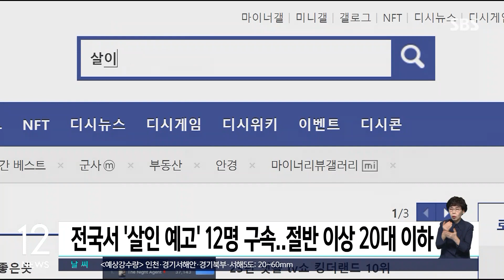전국서 '살인 예고' 12명 구속…절반 이상 20대 이하 / SBS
대검찰청은 인터넷에 '살인 예고' 글을 게시해 불특정 다수를 위협한 혐의를 받는 피의자 12명을 구속했다고 밝혔습니다.

검찰과 경찰은 지난달 21일 서울 관악구 신림역 부근에서 흉기 난동 사건이 발생한 이후 온라인상에 유사 범죄를 저지르겠다는 글이 잇따라 올라오면서 이들을 추적·검거했습니다.

지난달 27일 신림역에서 여성 20명을 살해하겠다고 예고한 20대가 구속된 이후 6일에 1명, 7일부터 그제까지는 하루에 2명씩 구속됐습니다.

대검은 "온라인상 살인 예고 위협글 게시는 국민 불안감을 증폭시키고 경찰력을 적시에 필요한 곳에 쓸 수 없게 만든다"며 "잠재적 고위험 범죄자가 범행을 실행토록 만들 수 있어 엄정하게 대응하겠다"고 밝혔습니다.